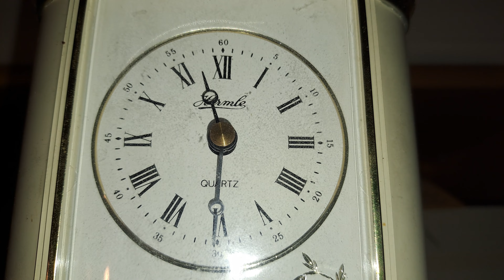2024-01-08 LJUBLJANA Doma CARNIVORA Felis catus DOMAČA MAČKA (Lumpa: čas za spanje)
... le Lumpa bi se na vsak način še božala; lahko noč Mucica, moja mačja ljubezen, lepo noč Ti želim ...